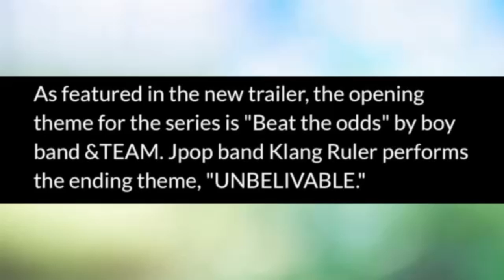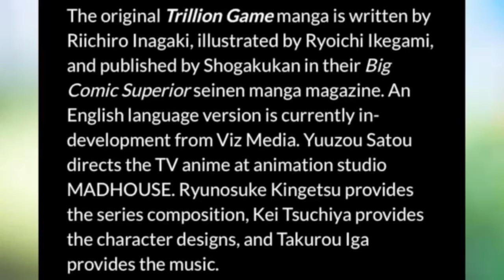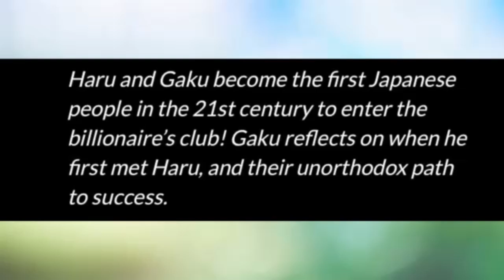Trillion Game Anime Released a New Trailer and More